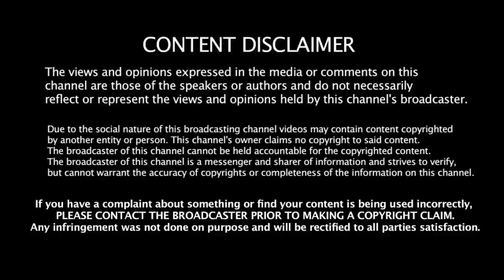16.03.2021 - இன்றைய ராசி பலன் | 9626362555 - உங்கள் சந்தேகங்களுக்கு | Indraya Rasi Palangal